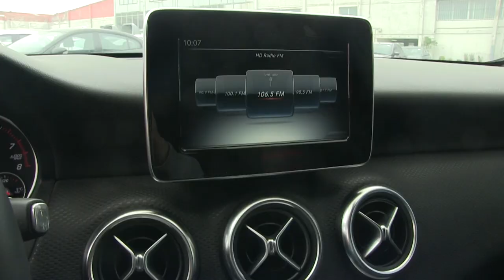Mercedes Benz / A 200 Style / 2018 / JJ606837